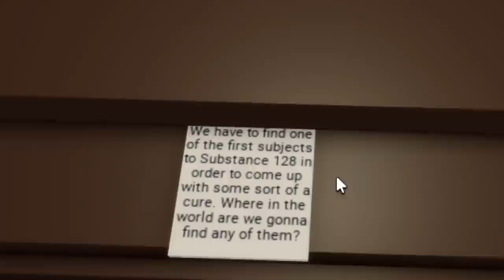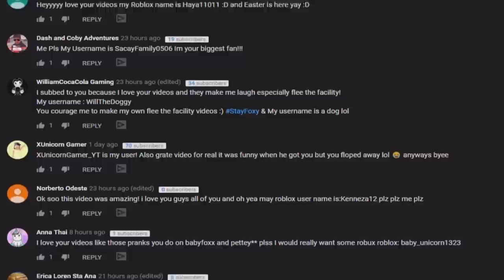ESCAPING THE DOCKS! -- ROBLOX PIGGY (Book 2 Chapter 9)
Today, @BabyFoxx1 @Woozlo and I try to escape the Docks Map in Roblox Piggy. (Book 2 Chapter 9). Can we escape this weird possessed moose!?!

This is a continuing Roblox Piggy Roleplay game where every chapter builds on the last... watch the full series if you haven't already!